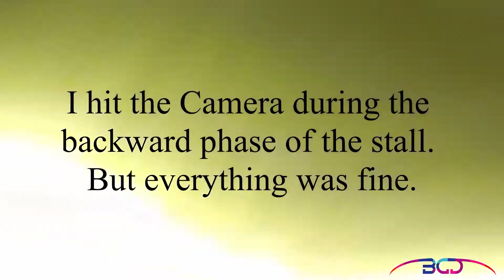Riot Games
Fun ways to stay below 4500ft belgian airspace limit during mil activity !